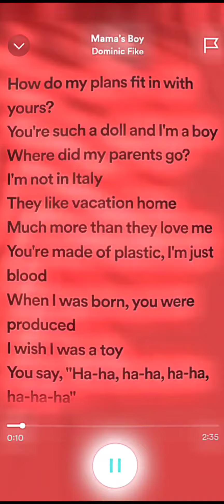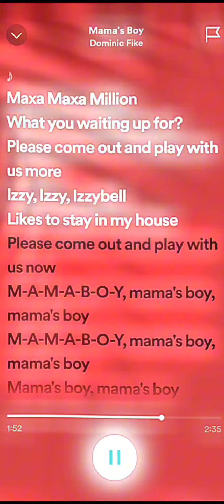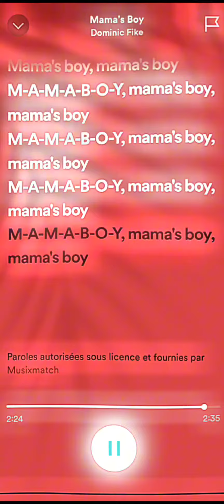Mama's boy lyrics read desc! (gimme song ideas if u want more)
So the sound quality is bad but it was the best app o could find to get the music correctly!